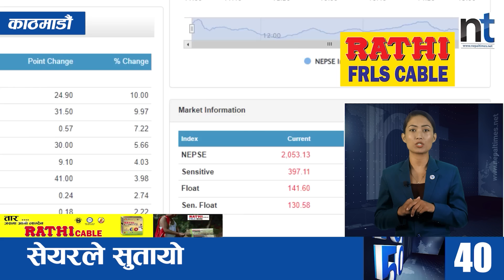Watch Top50 News Of The Day || August 22, 2022 || Nepal Times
Produced By: Nepal Times Media Private Limited
News Edited By: Harihar Nepal
Presented By: Rashmita Udash
Video Edited By : Nepal Times